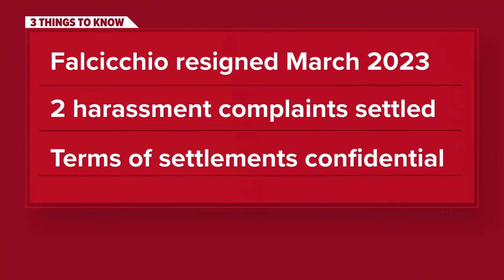Harassment complaints against former DC deputy mayor settled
Mayor Muriel Bowser's former Deputy Mayor of Planning and Economic Development, John Falcicchio, was found to have sexually harassed two women he worked with.